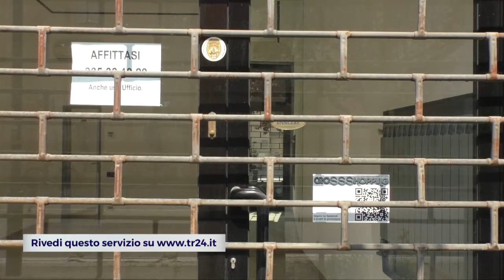RAVENNA: Esp, "promesse non mantenute" secondo il consigliere Ancisi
Mancanza di lavori compensativi e strade inadeguate per il raggiungimento del nuovo centro commerciale Esp di via Bussato: sono questi i principali contenuti dell’interrogazione al sindaco di Ravenna, Michele De Pascale, avanzata dal capogruppo di Lista per Ravenna Alvaro Ancisi, in merito al raddoppio del centro commerciale inaugurato lo scorso primo giugno. Secondo il consigliere, ad oggi mancherebbero all’appello diversi interventi promessi dall’Amministrazione e non mantenuti, come il collegamento stradale diretto tra San Marco e il nuovo ingresso dell’Esp - che sgraverebbe il traffico tra San Marco e Borgo Montone, su via Fiume Abbandonato - o la pista ciclabile “di cui manca ancora il progetto”. Per Ancisi, poi, il problema è anche di tanti negozianti costretti a chiudere a causa della grossa concorrenza. “Il cosiddetto raddoppio dell’Esp - ha spiegato il capogruppo di Lista per Ravenna - in realtà è un raddoppio e mezzo, e si riassume nell’aggiunta di 43 nuovi negozi e 8 punti di ristorazione che hanno danneggiato seriamente molti altri esercizi, come dimostrano i dati della Camera di commercio, in base ai quali la provincia di Ravenna, nel primo semestre del 2017, avrebbe perso 281 imprese commerciali rispetto allo stesso periodo del 2016. A suo tempo Lista per Ravenna - sottolinea Ancisi -  invitò a non trascurare quanti posti di lavoro e quali varietà e qualità di opzioni commerciali si sarebbero perse con gli esercizi costretti a chiudere a causa di una concorrenza insostenibile, ma nessuno ci ha ascoltato”.